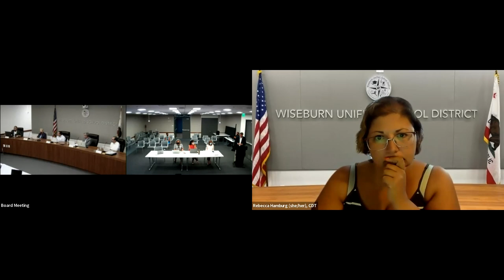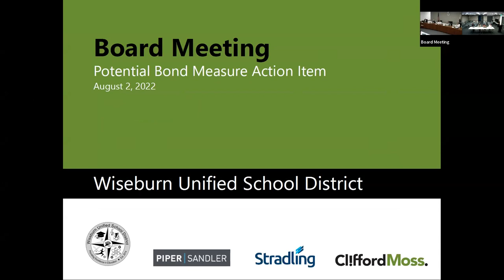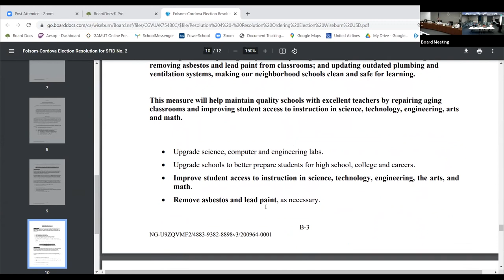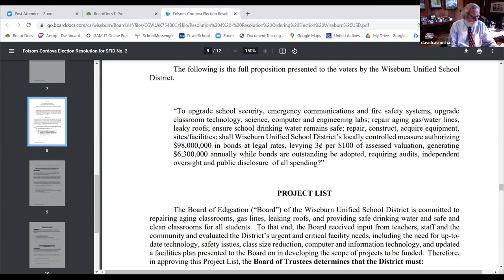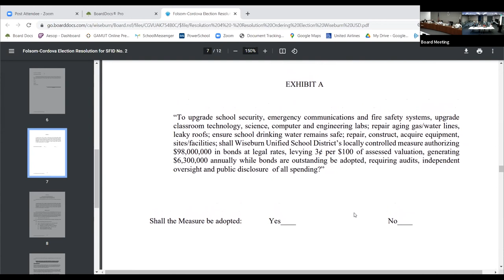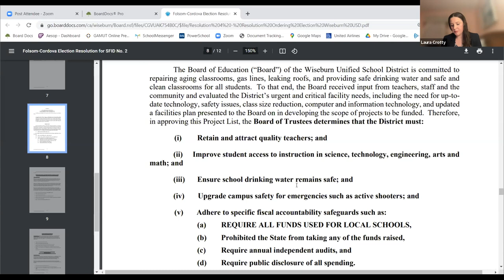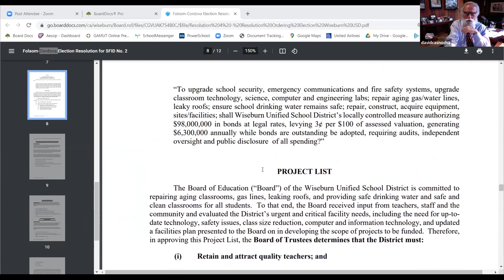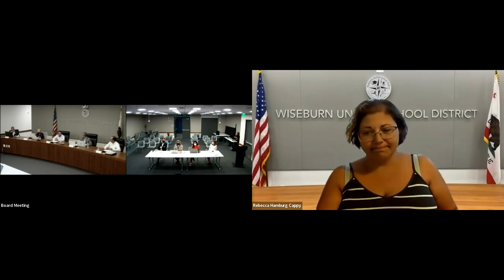Special Board Meeting 8/2/22